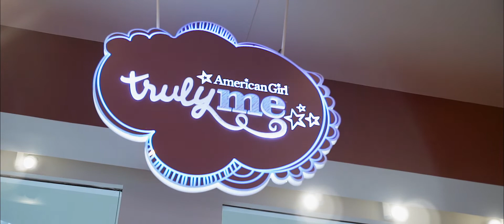Family Activities in Alpharetta - City of Alpahretta, GA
Alpharetta isn't just a city to grow professionally.  Our city offers a community in which you can grow your family, as well.  From fun in the park to ice skating to dirt biking, Alpharetta has family fun for everyone.  With both indoor and outdoor activities at your fingertips, there is never a shortage of ways to spend time with the ones you love the most.  We pride ourselves on our family-friendly quality of life, and we invite YOU to see just what all Alpharetta has in store.